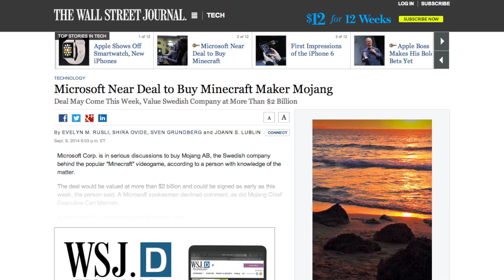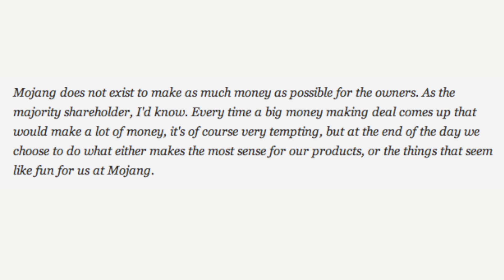Microsoft Buying Minecraft & Mojang for $2.5 Billion